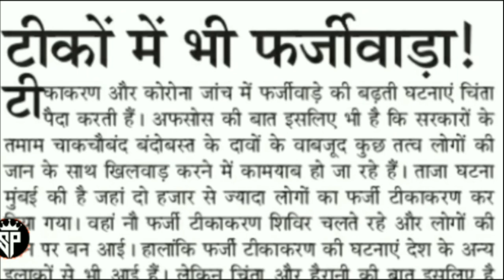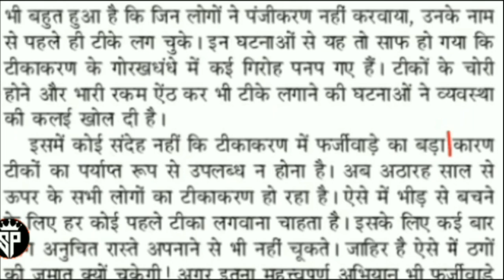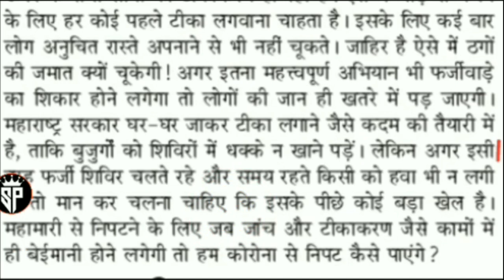120 wpm Editorial Dictation Hindi || जनसत्ता सम्पादकीय || jansatta || up police bihar asi rsmssb ssc